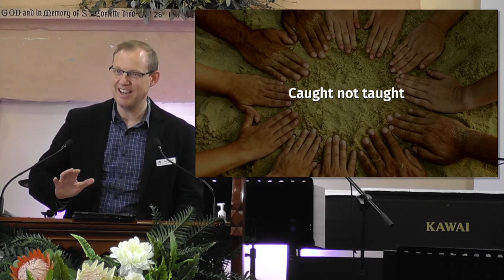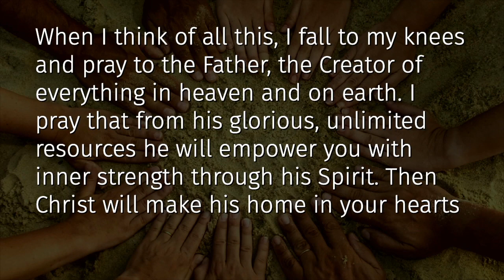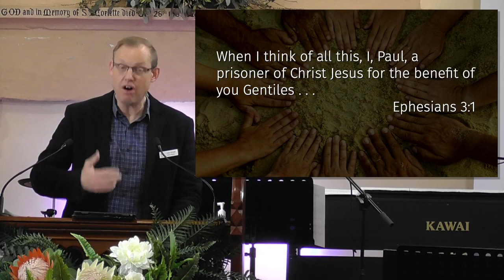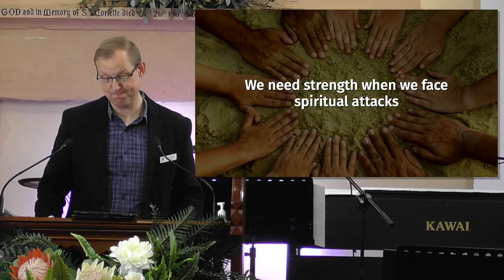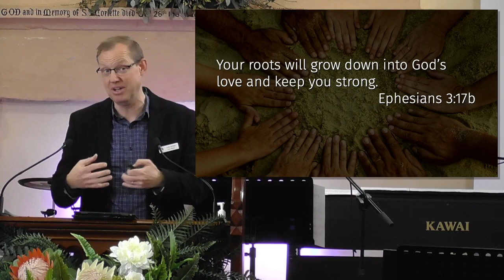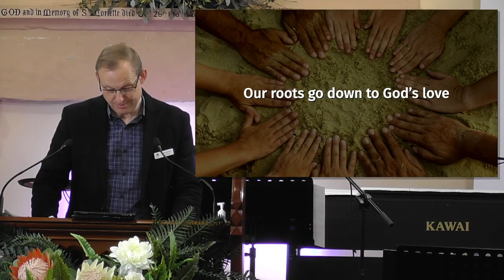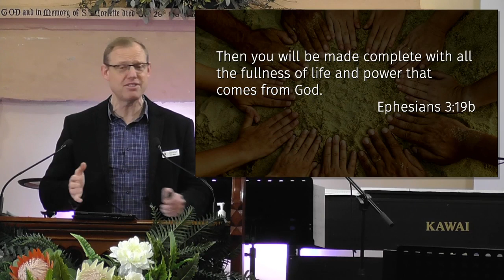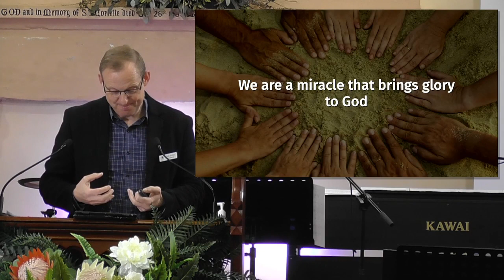Power Prayer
This week Jodie speaks to us from chapter three of Ephesians about Paul's 'Power Prayer'.